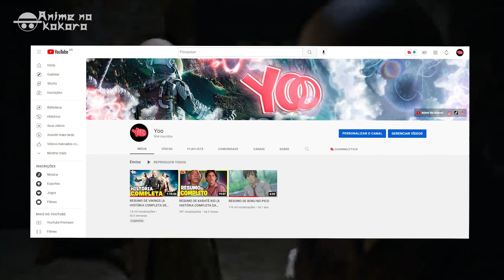ATTACK ON TITAN VIROU GAME OF THRONES?? (AS SEMELHANÇAS SÃO INACREDITÁVEIS)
🎬 SHINGEKI VIROU GAME OF THRONES?? (FINAIS IGUAIS EXPLICADOS) Attack On Titan Shingeki No Kyojin | Anime No Kokoro

⚡ Neste vídeo eu vou te mostrar as semelhanças entre game of thrones e attack on titan, principalmente as semelhanças do final de shingeki no kyojin com o final de game of thrones, já que ambos compartilham de semelhanças inacreditáveis.